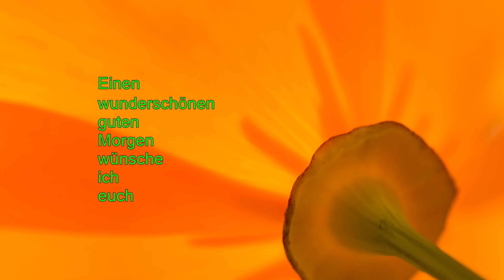Ich wünsch euch einen wunderschönen guten Morgen#gutenmorgen#mohnblüte#mohn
Der kalifornische Mohn blüht, eine wunderschöne zarte Blüte